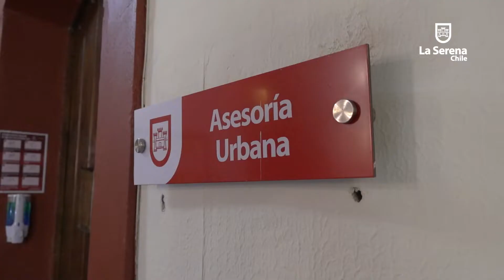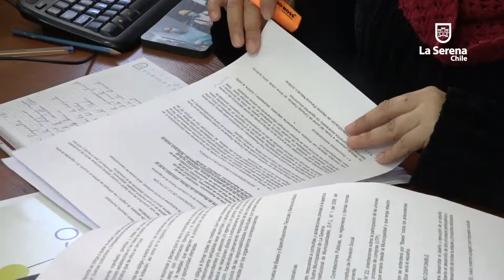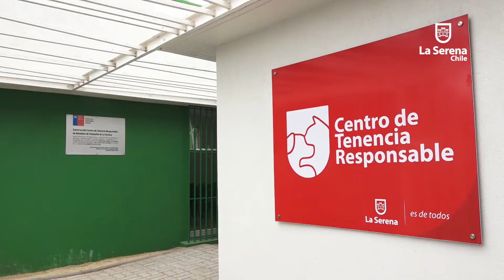La Serena Informa 130º Edición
Alumnos de diseño de la Universidad de La Serena participan en el proceso de creación de prótesis.
Adultos mayores de Las Compañías participan en una
mateada organizada por municipio.